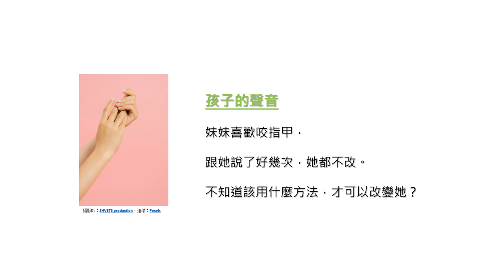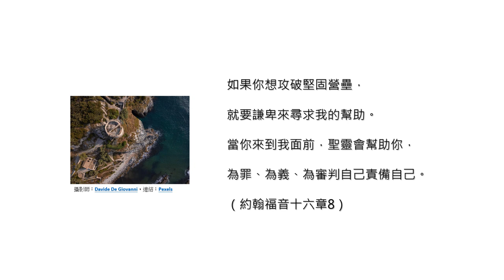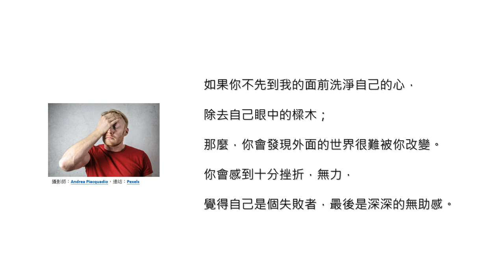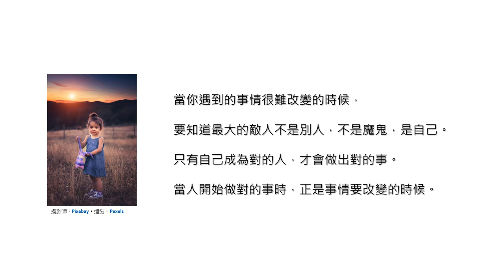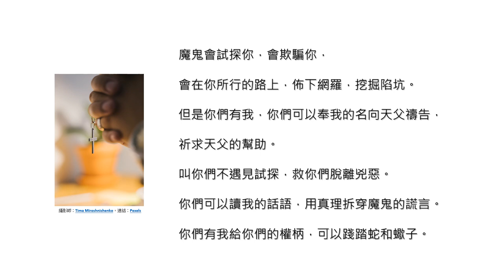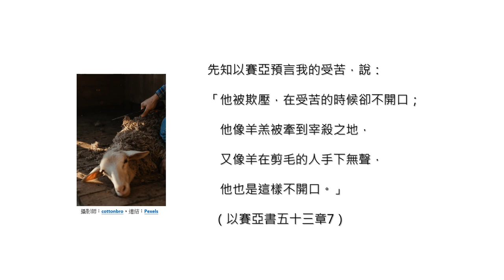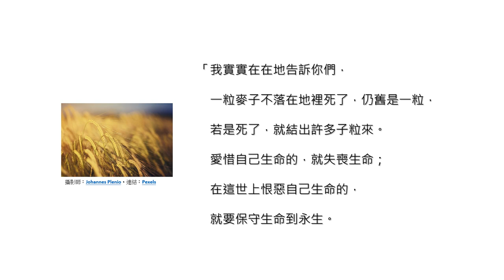聽耶穌的聲音-39 ∣ 最大的敵人 ∣ 聖靈會叫人為罪、為義、為審判自己責備自己。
Listen to the Voice of Jesus - 39 ∣ The Biggest Enemy ∣ The Holy Spirit will prove the world to be in the wrong about sin and righteousness and judgment.